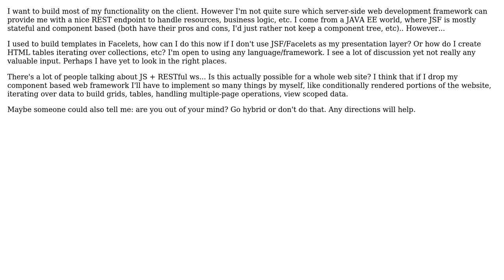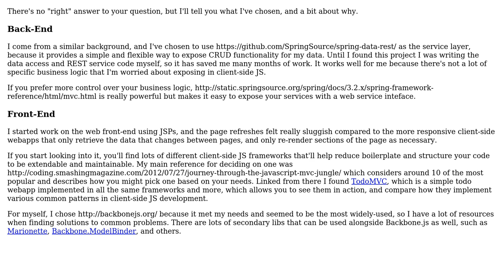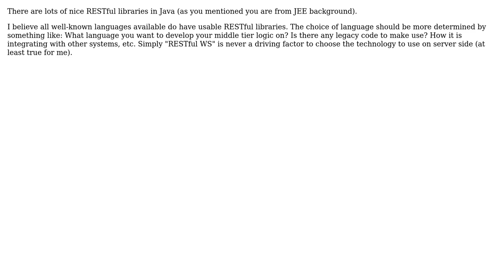Software Engineering: Client = Html5 + CSS3 + JS + Jquery. Server =? (2 Solutions!!)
Software Engineering: Client = Html5 + CSS3 + JS + Jquery. Server =?

With thanks & praise to God, and with thanks to the many people who have made this project possible! | Content (except music & images) licensed under CC BY-SA | Music | Images & others | With thanks to user Mike Partridge user arg20 user Adrian Shum and the Stack Exchange Network Trademarks are property of their respective owners. You are responsible for your own actions.